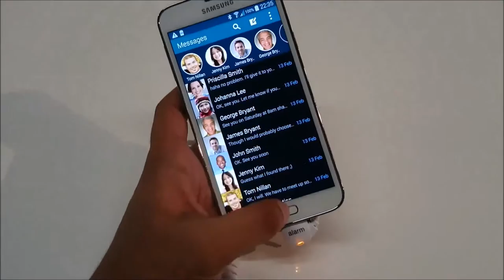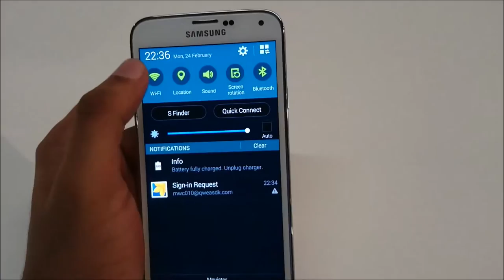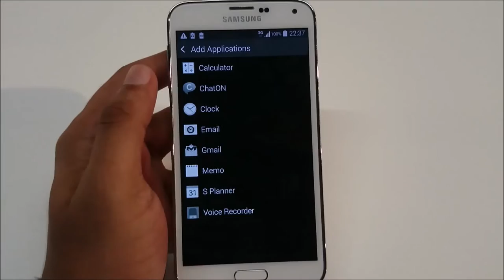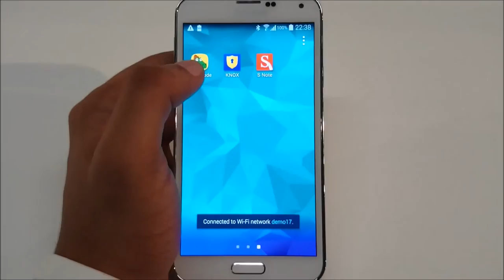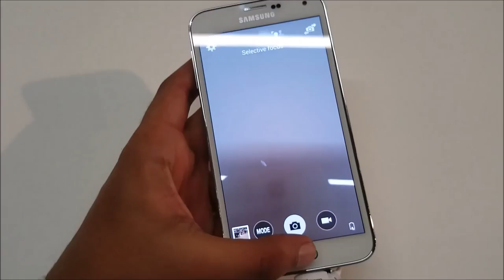Smartphon Samsung Galaxy S5 Super AMOLED capacitive touchscreen, 16M colors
General  2G Network  GSM 850 / 900 / 1800 / 1900
3G Network  HSDPA 850 / 900 / 1900 / 2100
4G Network  LTE (market dependent)
SIM  Micro-SIM
Announced  2014, February
Status  Coming soon. Exp. release 2014, April
Multitouch  Yes
Protection  Corning Gorilla Glass 3
  - TouchWiz UI
Sound  Alert types  Vibration; MP3, WAV ringtones
Loudspeaker  Yes
3.5mm jack  Yes
Memory  Card slot  microSD, up to 128 GB
Internal  16/32 GB storage, 2 GB RAM
Data  GPRS  Yes
EDGE  Yes
Speed  HSDPA, 42.2 Mbps; HSUPA, 5.76 Mbps; LTE, Cat4, 50 Mbps UL, 150 Mbps DL
WLAN  Wi-Fi 802.11 a/b/g/n/ac, dual-band, DLNA, Wi-Fi Direct, Wi-Fi hotspot
Bluetooth  Yes, v4.0 with A2DP, EDR, LE
NFC  Yes
USB  Yes, microUSB v3.0 (MHL 2), USB On-the-go, USB Host
Camera  Primary  16 MP, 5312 x 2988 pixels, phase detection autofocus, LED flash, check quality
Features  1/2.6'' sensor size, 1.12 µm pixel size, Dual Shot, Simultaneous HD video and image recording, geo-tagging, touch focus, face and smile detection, image stabilization, HDR
Video  Yes, 2160p@30fps, 1080p@60fps, HDR, video stabilization, dual-video rec., check quality
Secondary  Yes, 2 MP, 1080p@30fps, dual video call
Features  OS  Android OS, v4.4.2 (KitKat)
Chipset  Qualcomm MSM8974AC Snapdragon 801
Sensors  Accelerometer, gyro, proximity, compass, barometer, temperature, humidity, gesture, heart rate
Browser  HTML5
Radio  No
Colors  Black, White, Blue, Gold
  - Wireless charging (market dependent)
- ANT+ support
- S-Voice natural language commands and dictation
- Smart stay, Smart pause, Smart scroll
- Air gestures
- TV-out (via MHL 2 A/V link)
- SNS integration
- MP4/DivX/XviD/WMV/H.264/H.263 player
- MP3/WAV/eAAC+/FLAC player
- Organizer
- Image/video editor
- Voice memo/dial/commands
Tests  Display  Contrast ratio: Infinite (nominal), 3.549 (sunlight)